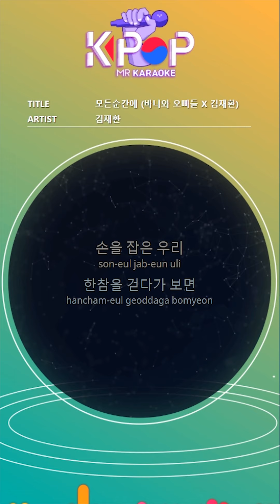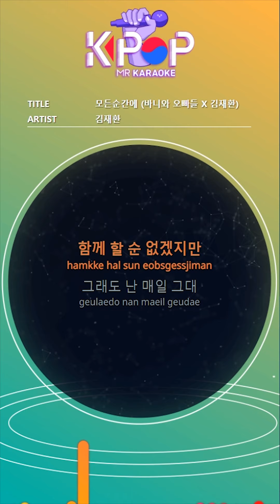MR노래방ㆍ-2 key] 모든 순간에 - 김재환 ㆍAt Every Moment - Kim Jae Hwan ㆍMR Karaoke